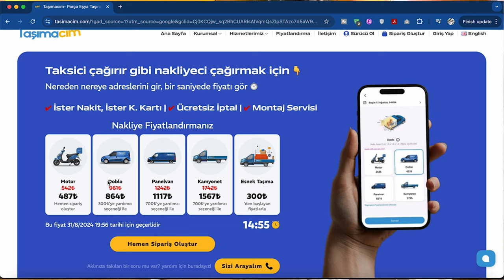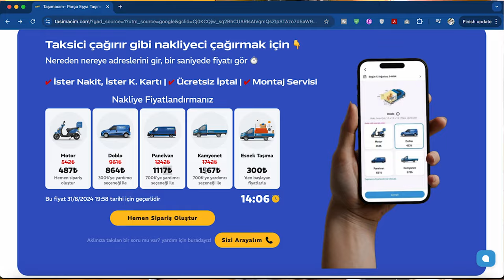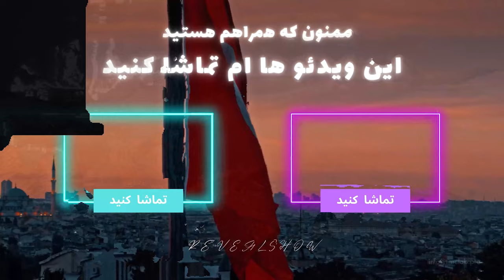اثاث کشی در استانبول Cheapest way of moving in Istanbul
امیدوارم این ویدئو برای حمل اساس تون بدردتون بخوره قیمت مناسب تری نسبت به بیرون داره درضمن سریع بهتون نتیجه میده
 خدمات این سایت توی شهر های استانبول - آنکارا و ازمیر هست به زودی کل استانبول میشه
این سایتشه:

اپلیکیشنش هم برای اندروید و ios توی سایتش  هست میتونید استفاده کنید